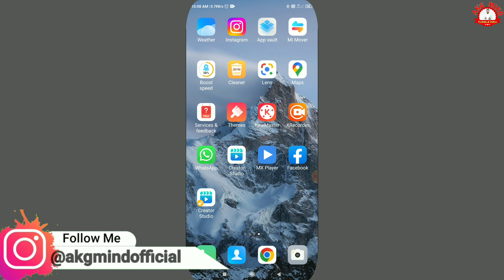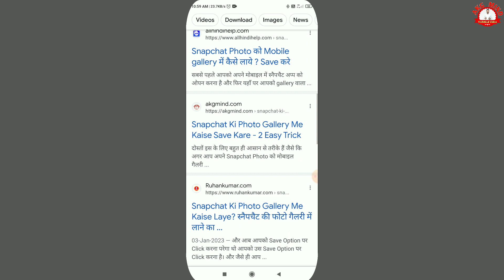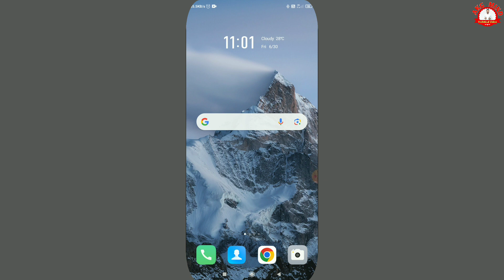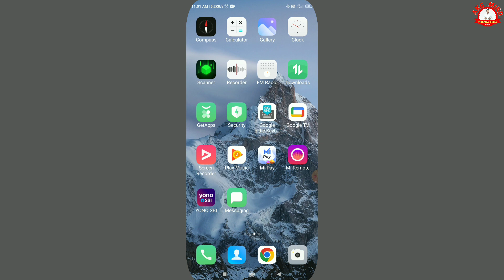Snapchat Ki Photo Gallery Me Kaise Laye | Snapchat Ki Photo Gallery Mein Kaise Save Kare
नमस्कार दोस्तों
मैं उत्तर प्रदेश राज्य के उन्नाव जिले में एक छोटे से गाँव में रहता हूँ

Your Queries..